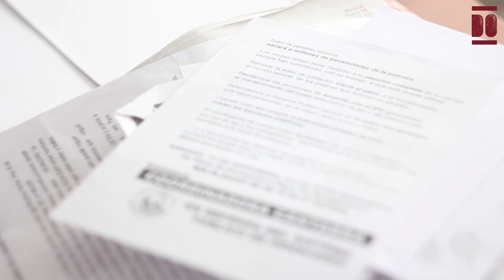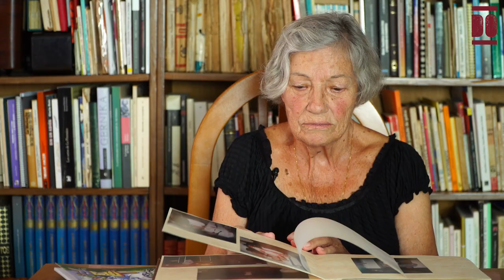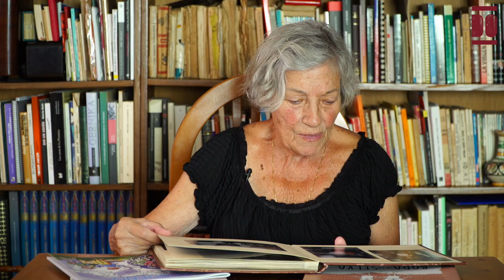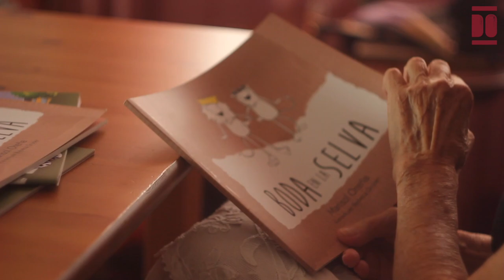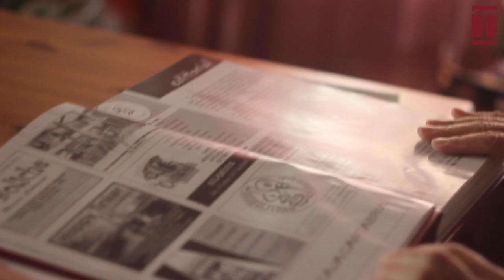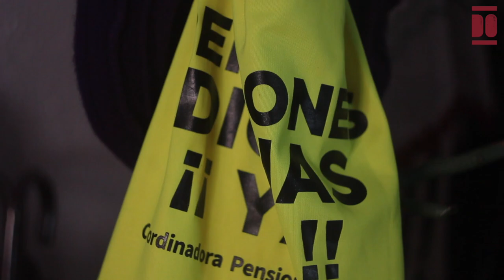María Soledad Oreña Gómez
María Soledad, conocida como Mary Sol, nace en verano de 1937, en plena Guerra de España y dos meses antes de la ofensiva sobre la región. Nació en el Paseo del Niño junto a la fundición de Obregón (Torrelavega), aunque finalizada la guerra se trasladó durante cinco años a Molledo por el trabajo de Juan, su padre, empleado de banca. Mary Sol fue la tercera en nacer de siete, tras Delfina, la segunda, fallecida por muerte súbita.
En 1943 regresó con su familia a Torrelavega en donde residió en distintas zonas (como el barrio La Inmobiliaria) y distintos familiares.
Su formación se forjó desde temprana edad y en distintos centros: desde el convento de Madernia, el Colegio Sagrados Corazones (el SS.CC, Torrelavega) en la escuela “para familias desfavorecidas” que dirigía la Madre Francisca, la escuela particular de doña Eulalia y las clases particulares de don Antonio Póo, gracias a las que accedió a la Escuela de Peritos Industriales por un breve tiempo.
Mary Sol además de estudiar y volcarse en la religión, hace trabajos de casa desde los 13 años. A sus 17 años su madre quedó embarazada y ella ocupó su plaza en SNIACE trabajando como empleada de laboratorio textil y encargándose del control de muestras, una labor que realizó durante 19 años. La vida en la fábrica “le produce un gran cambio, todo lo que soñaba se rompe”, como por ejemplo, su “sueño de ser monja”, entonces comienza “a beber, trasnochar, fumar” y deja los estudios.
En los años 60, animada por su tío materno, el cura Carlos Gómez, comenzó su militancia obrera con la HOAC (Hermandad Obrera de Acción Católica​), un periodo intenso de una década de duración con el que “empezó a ver otro mundo”, pues en grupos organizados “llevaban la religión al los campos de trabajo” mediante revueltas y actos, reparto de panfletos e incluso reuniones clandestinas en casas. Participó en la celebración del 1º de mayo de 1968  siendo detenida por primera vez tras la carga policial junto a otros ocho militantes y la presidenta de la HOAC, Mª Jesús Cuesta Villa. La siguiente detención fue durante 15 días en la prisión provincial por un acto que organizó Mary Sol, aunque estuvo en la cárcel y en el calabozo en otras ocasiones durante su militancia incluso fue inspeccionada su casa por la Guardia Civil en época franquista.
También fue parte de CCOO los primeros años y en los últimos años del franquismo hasta su disolución, en 1979, militó en la ORT (Organización Revolucionaria de Trabajadores). Además, participó en la creación del Sindicato Unitario junto a personal de la SNIACE impulsando reivindicaciones en la fábrica y promoviendo mejoras para la clase obrera, con implicación directa hasta 1973. Ya que en abril de ese año se casó con Jaime y se mudó durante dos años a Alicante, en donde se dedicó al hogar y a la crianza de sus hijos, nacidos entre 1974 y 1975. Regresó a Cantabria en 1975 con el objetivo de curar a su segundo hijo enfermo de estenosis pilórica.
En 1987, a los 50 años cogió la aguja para estudiar Corte, Confección y Sastrería con Angelines, la mujer del reconocido sastre artesano Neftalí Herrero, y, durante 12 años, estuvo acudiendo a su taller de la Plaza Mayor de Torrelavega.  Después, continuó su formación con "las Mara", Margarita y Rafaela.
En el año 2000, durante aproximadamente durante 3 años, formó parte de la plantilla del emblemático local Cabaret Oasis (Torrelavega) en el que trabajó como cerillera, vendiendo tabaco hasta su cierre.
Tras la muerte de su marido en 1997, retomó su activismo, pues indica que “se siente obligada moralmente a militar”. Durante su adultez estuvo implicada en actividades culturales como el teatro, pues fue integrante del grupo SEDE, junto a quienes recorrió la provincia actuando. También interpretó tres monólogos de la obra Los monólogos de la vagina (Eve Ensler, 1996). Y participó en numerosas funciones de carácter solidario junto al Coro Ronda Garcilaso. La escritura es importante en su vida, ha llegado a publicar el cuento infantil “Boda en la selva” (2014) y la obra de teatro “El sueño” (2018), y desde 2014 escribe una novela titulada “El padre Ramiro”.
A sus 85 años (2022), tras sufrir un ictus que le impidió cotizar los últimos años, se siente “muy bien”, y reconoce que ha tenido una vida llena de "lucha y sobresaltos, pero también de satisfacciones".